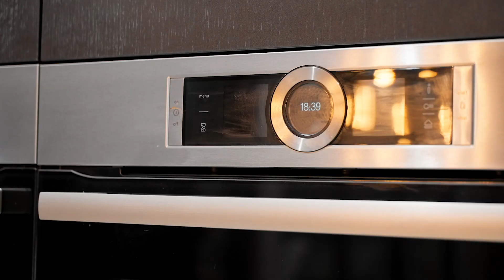9 Lily Place, Kurrajong